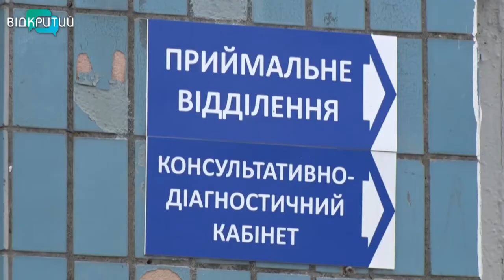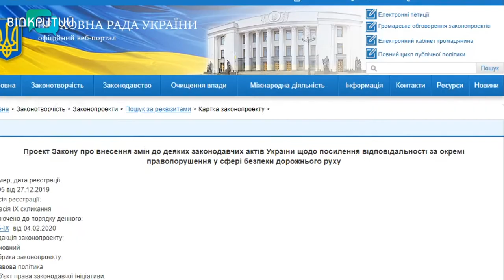Новини OPEN NEWS від 25 серпня 2020 року 19:15